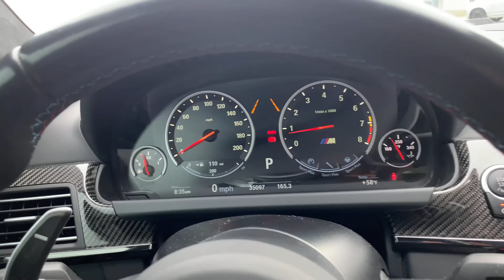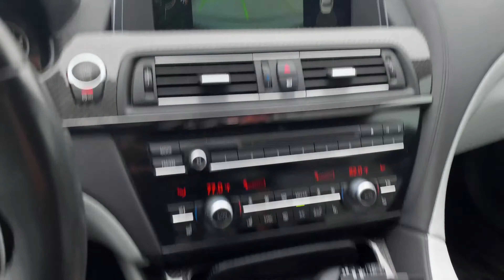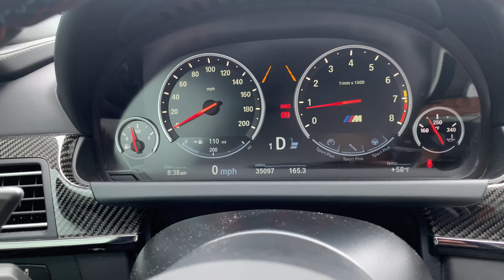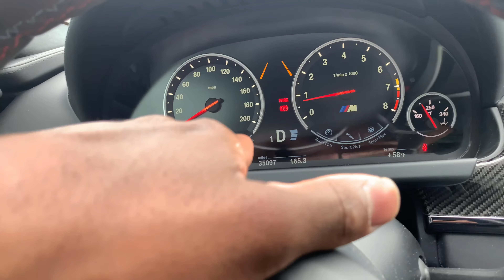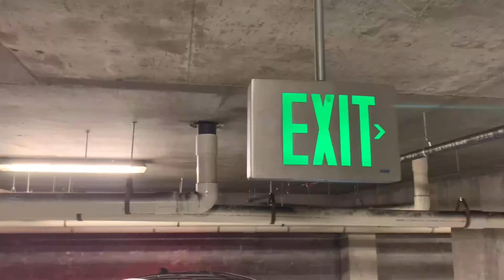2017 BMW M6 Gran Coupe Review: Start-Up, Exhaust, In-Depth Tour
Today, we have the 2017 BMW M6 Gran Coupe Review. The BMW M6 is powered by a twin-turbo 4.4-liter V8 rated 560 hp from 5,750-7,000 rpm and 500 lb-ft of torque from 1,500 to 5,750 rpm. BMW M5 will accelerate 0-60 mph in 4 sec. The engine is backed by a seven-speed M double-clutch transmission that sends power to the rear Active M Differential.

2017 BMW M6 Gran Coupe
MSRP: $117,500